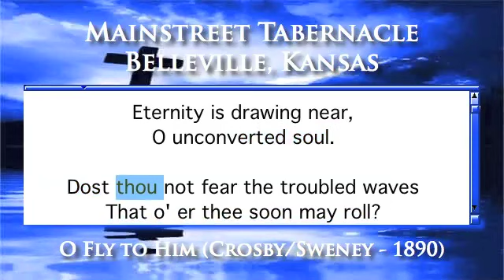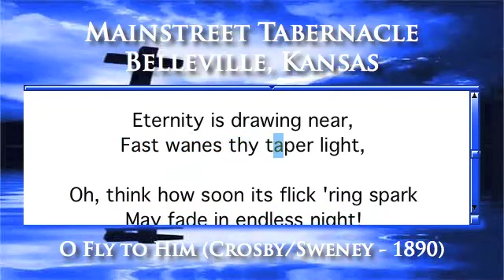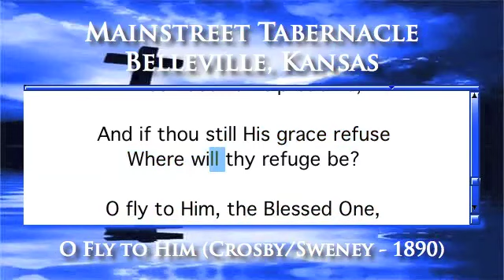O Fly to Him (Crosby/Sweney - 1890) - Organ Version